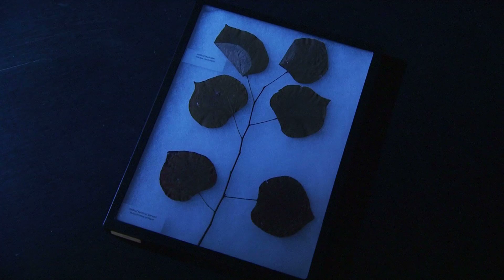Who "done" it?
When plants die under mysterious circumstances, Sherrie Smith of the Plant Health Clinic at the University of Arkansas uses her detective skills to find the culprit.